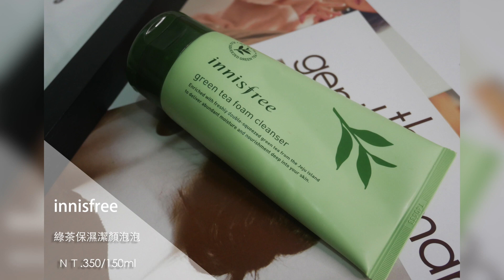男女通殺！有夠好用！5款愛用開架潔顏產品！ㄉㄨㄞㄉㄨㄞ肌就靠它們了！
喔～因為我真的蠻經常被問各種產品怎麼挑跟推薦
但我真的不是大師
只是我真的過去花過不少冤枉錢
才找到適合自己的「好保養品」
但其實我想說
很多時候不一定都要追求專櫃啦
像洗臉產品開架就有很多不錯的選擇
今天選出5款我自己最愛的開架潔顏產品
PS:男女都適用～所以如果是女友看也可以轉給男友
叫他自己滾去買哈哈哈哈哈
男生還在迷茫不知道買什麼的話
也歡迎參考看看啦～

👇提到產品👇
Orbis雙重酵素潔顏粉
innisfree綠茶保濕潔顏泡泡
Freeplus溫和淨潤皂霜
艾杜紗高機能毛孔淨化凝膠
菲蘇德美舒敏護理洗顏慕斯（橘瓶）